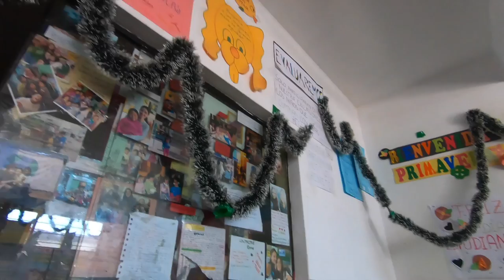Peru Vlog part 2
There was so much to capture even both vlogs is not all my footage from the beautiful country of Peru, but I hope you enjoyed what I did share. Love you guys !